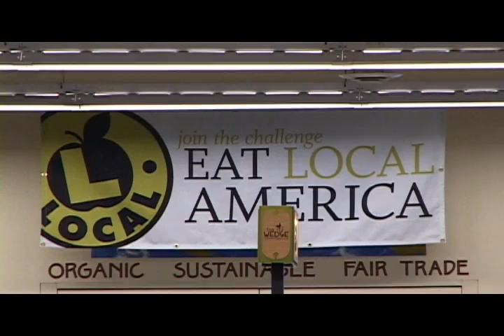Food Co-ops: Bridging Links